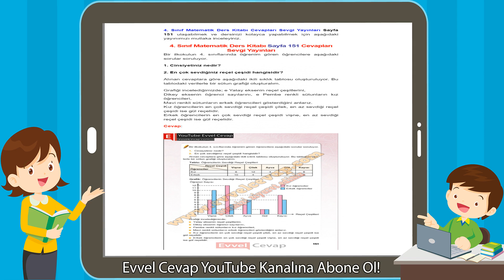4. Sınıf Matematik Ders Kitabı Sayfa 151 Cevapları Sevgi Yayınları